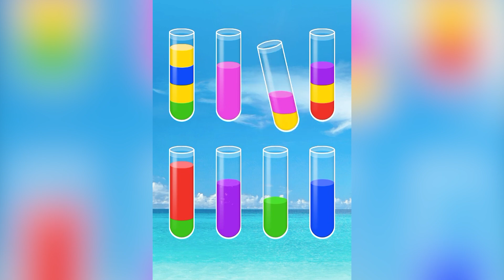Water Sort LD 4